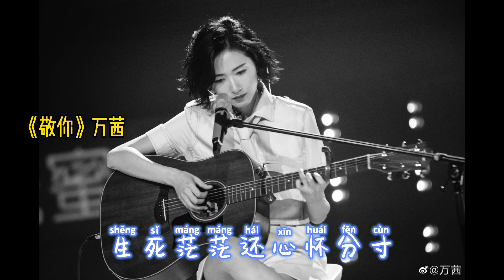我敬你满身伤痕还如此认真